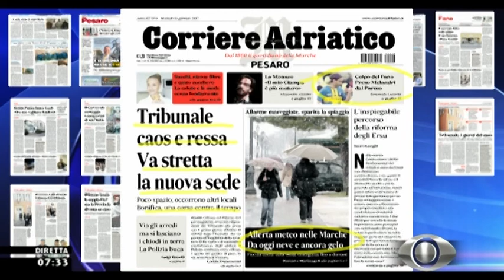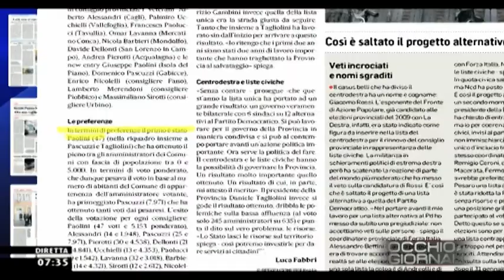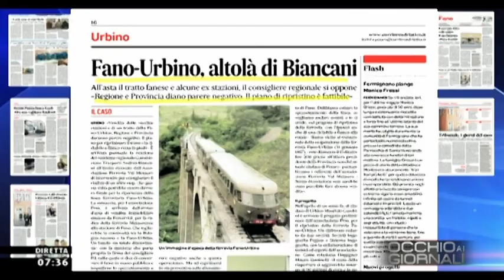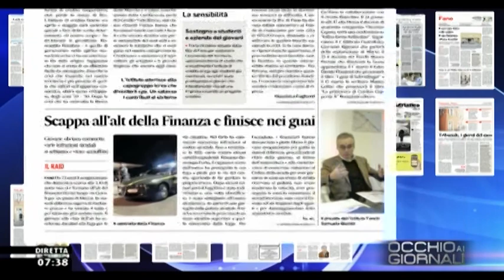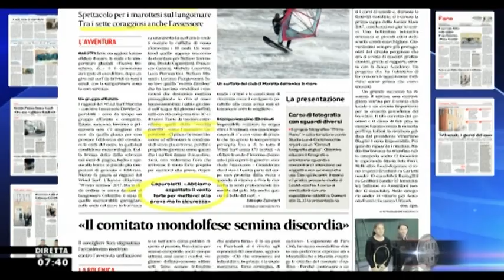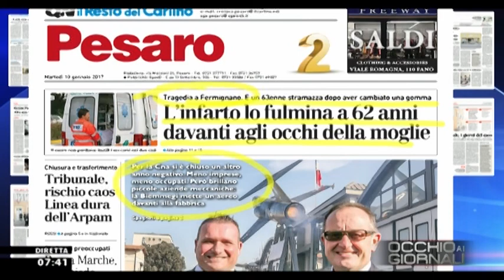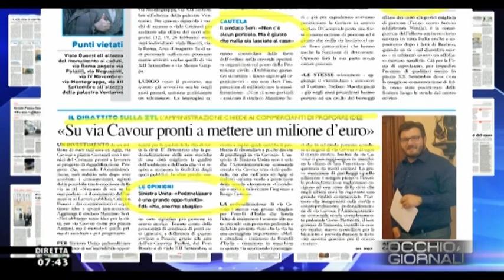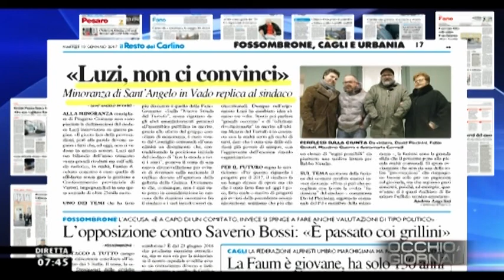Occhio ai GIORNALI 10/01/2017